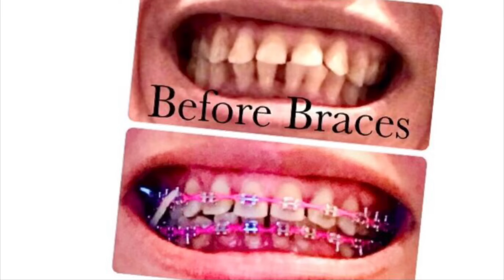Transformation before braces and 1 Year with braces